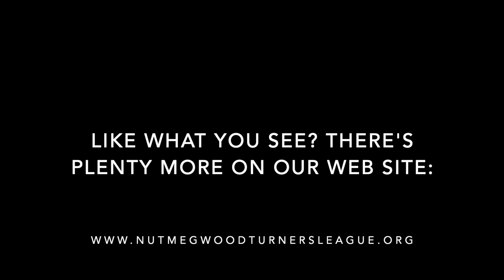jigs and fixtures, 2023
Highlights from the presentations at the Nutmeg Woodturners League January meeting.